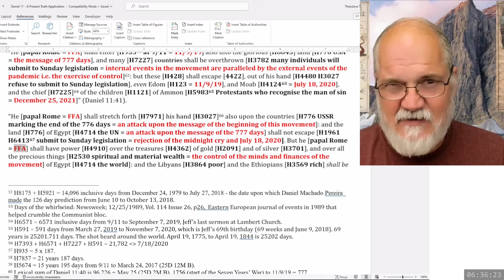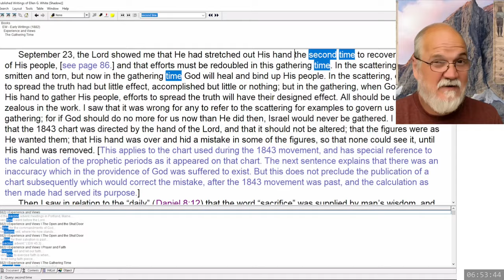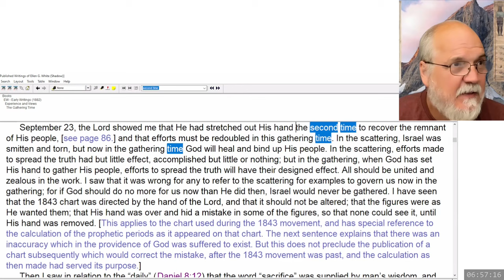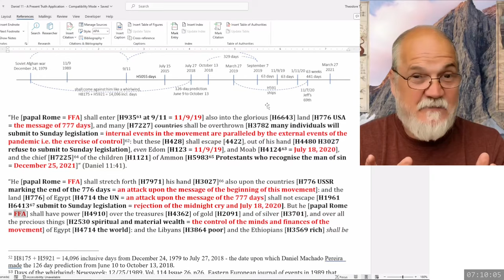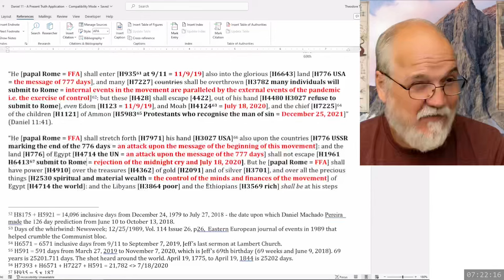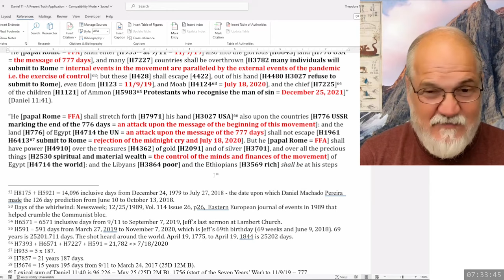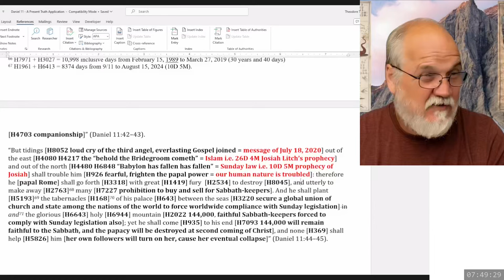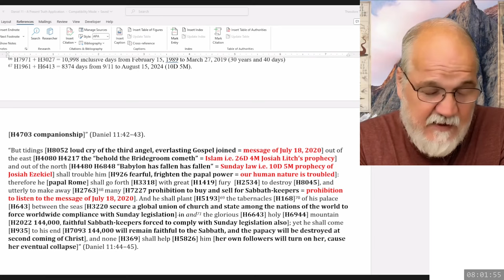2024 04 29 192. Daniel's Last Vision - Theodore Turner